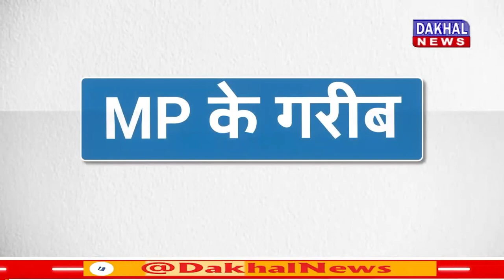DAKHAL NEWS चुनाव से पहले कमल पटेल ने दिलवाई लोगों को शपथ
चुनाव से पहले कमल पटेल ने दिलवाई लोगों को  शपथ
कमल का बटन दबाना है,कमल की सरकार बनाना है